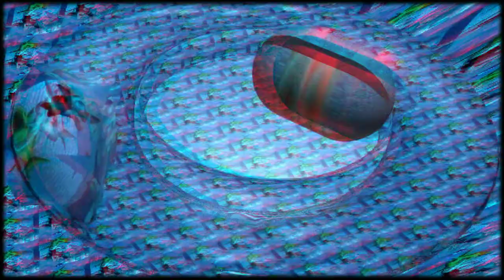Vietato scendere dalla catena di smontaggio anaglifo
Cortronico astratto tridimensionale nel formato 3d anaglyph red/cyan, finito nel mese di febbraio 2019, con la musica di Silvia Corda e Adriano Orrù.